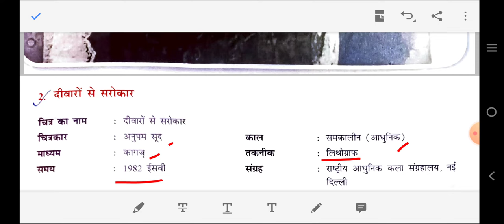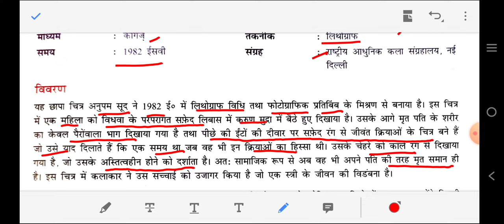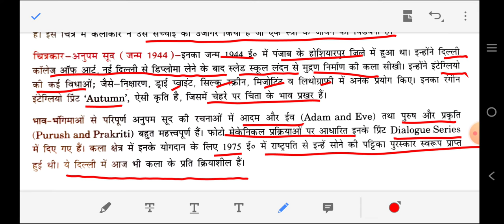समकालीन(आधुनिक)भारतीय कलाकारों के छापा चित्र CLASS12 PAINTING CHAPTER-13